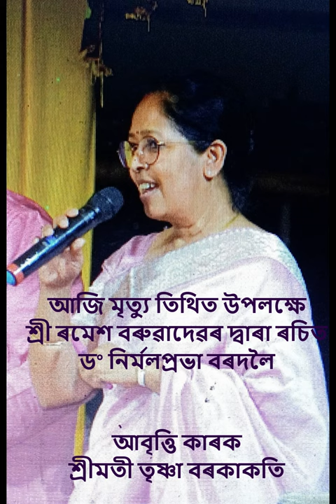ড° নিৰ্মলপ্ৰভা বৰদলৈ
আজি মৃত্যু তিথিত উপলক্ষে শ্ৰী ৰমেশ বৰুৱাদেৱৰ দ্বাৰা ৰচিত  ড° নিৰ্মলপ্ৰভা বৰদলৈ | আবৃত্তি কাৰক শ্ৰীমতী তৃষ্ণা বৰকাকতি  প্ৰথম জুন ২০২৩